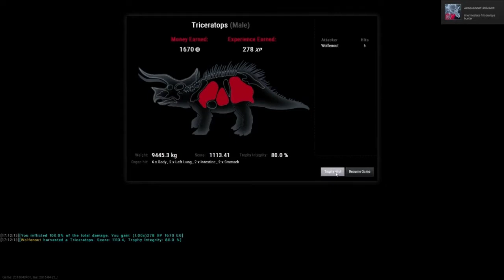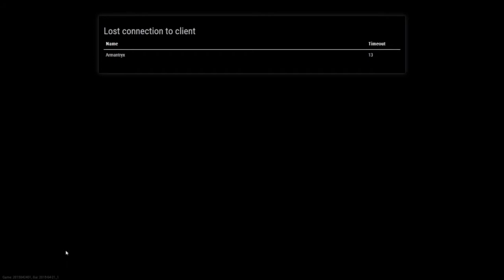theHunter Primal|Co-op w/Armantryx| Part 24| Outrunning a TRex!!!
In theHunter: Primal players begin with very limited equipment. You need to explore the island in search of more powerful weapons, clothing and equipment. Sounds easy? Well not only is the island littered with poisonous plants, but deadly dinosaurs roam the island looking to feast on the weak.

The Hunter Primal Walkthrough Part 24
The Hunter Primal Gameplay Part 24
The Hunter Primal Walkthrough Part 24 Gameplay Playthrough Let's Play

Hunt - Explore - Survive

Step into a huge Jurassic world (24 km2 / 9.3 mi2) where the very environment will challenge your survival skills.

theHunter: Primal is a new member in the highly popular theHunter Franchise created by Expansive Worlds and Avalanche Studios. Since the release of the original game over 4.5 million players have played the game!

theHunter: Primal offers both singleplayer and multiplayer modes (up to 16 players), and you can make each game session private. For a real challenge join or create a PvP session, but for players that want to focus on cooperation you can turn PvP off.

Only the foolish will challenge the mighty Tyrannosaur Rex alone. Careful planning, cooperation and backpacks filled with ammo and weapons is needed to bring this beast down. But watch out! The island is also populated with highly intelligent Utahraptors traveling in packs. Like wolves they communicate and work together to bring down a lonely hunter. Make sure to check you six! Want a more peaceful hunt? In that case the Triceratops might be an easier prey.

The game features a persistent inventory system, which means that what you collect in one game session is available in another. But alas, this comes with a price. If you die, all your equipment is lost, but if you are fast enough you can claim back your lost backpack before another hunter loots your stuff. For the more helpful players, we have made sure that you can share items with your other hunters.